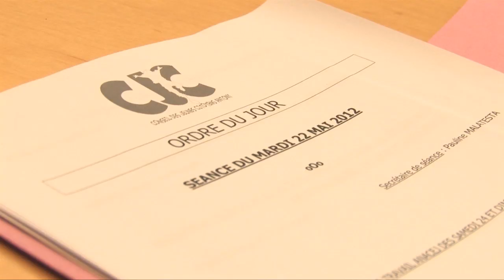Le Conseil des Jeunes Citoyens d'Antony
Vous souhaitez devenir porte-parole de tous les jeunes d'Antony auprès de la Municipalité ? Vous voulez vous impliquer en faveur de la jeunesse, de l'environnement, de la culture ou de la solidarité ? Rejoignez le Conseil des Jeunes Citoyens !

Le CJC a pour objectif de vous intéresser à la vie de la cité et de vous initier à la citoyenneté. Pour cela, il faut connaître le fonctionnement d'une commune, savoir quelles sont ses responsabilités et comment elle peut les exercer. Il faut être à l'écoute de la population. En devenant conseiller jeune, vous serez les porte-parole de tous les lycéens auprès de la Municipalité. Votre rôle ne sera pas seulement de vous occuper des jeunes mais aussi de défendre les sujets qui vous tiennent à coeur, sans esprit partisan ou politique. Le CJC sera une source de propositions pour guider les actions municipales. Vos idées sont attendues et elles seront entendues. Les anciens conseillers jeunes ont été à l'origine de nombreuses initiatives...